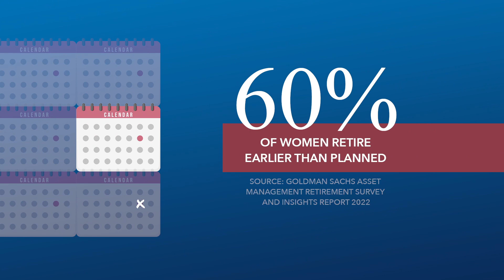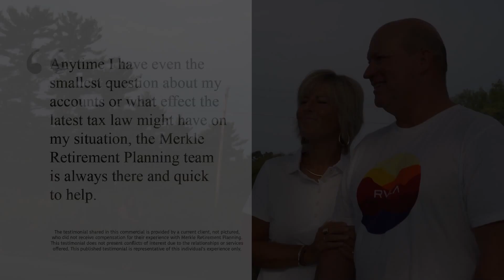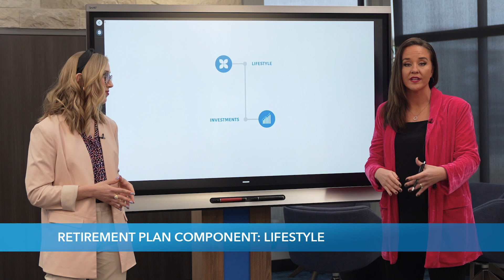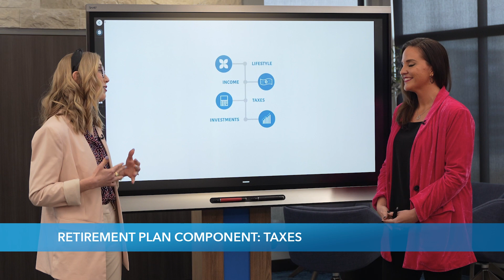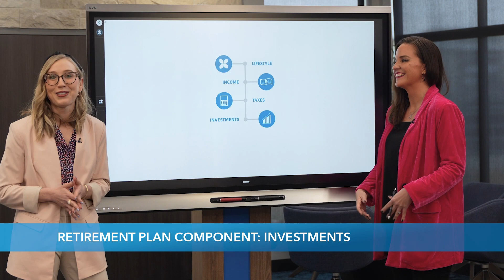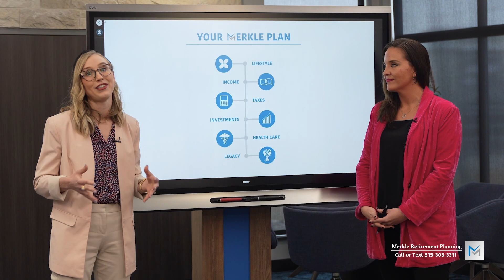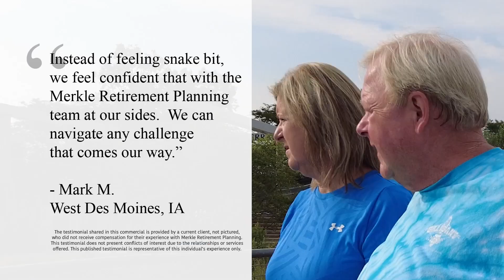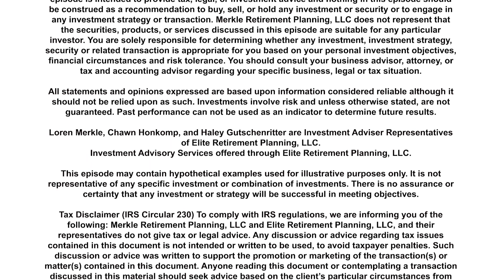Women in Retirement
- Get your complimentary copy of Loren Merkle’s new book “Retire Your Way”
- Register for this week’s Journey to Retirement online workshop.

Retirement is different for women. We discuss how and offer solutions to the challenges women face in retirement on this episode of Retiring Today with Loren Merkle.

This video does not constitute an offer to sell, a solicitation of an offer to buy, or a recommendation of any security or any other product or service by Merkle Retirement Planning LLC, Elite Retirement Planning LLC, MRP Insurance LLC, or any other third party regardless of whether such security, product or service is referenced in this episode. Furthermore, nothing in this episode is intended to provide tax, legal, or investment advice and nothing in this episode should be construed as a recommendation to buy, sell, or hold any investment or security or to engage in any investment strategy or transaction. Merkle Retirement Planning, LLC does not represent that the securities, products, or services discussed in this episode are suitable for any particular investor. You are solely responsible for determining whether any investment, investment strategy, security or related transaction is appropriate for you based on your personal investment objectives, financial circumstances and risk tolerance. You should consult your business advisor, attorney, or tax and accounting advisor regarding your specific business, legal or tax situation.